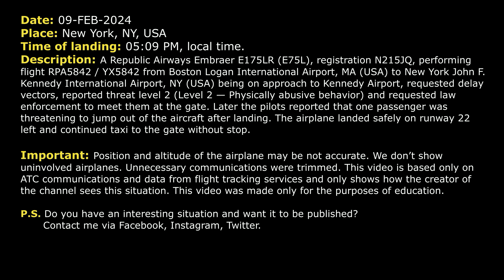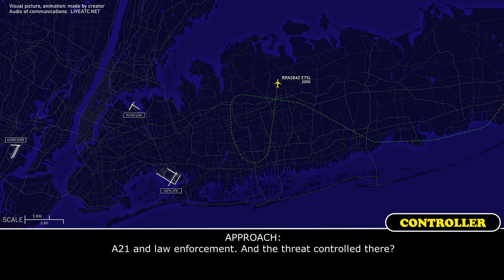Passenger wants to jump out of the aircraft. New York Kennedy Airport. Real ATC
THIS VIDEO IS A RECONSTRUCTION OF THE FOLLOWING SITUATION IN FLIGHT:

09-FEB-2024. A Republic Airways Embraer E175LR (E75L), registration N215JQ, performing flight RPA5842 / YX5842 from Boston Logan International Airport, MA (USA) to New York John F. Kennedy International Airport, NY (USA) being on approach to Kennedy Airport, requested delay vectors, reported threat level 2 (Level 2 — Physically abusive behavior) and requested law enforcement to meet them at the gate. Later the pilots reported that one passenger was threatening to jump out of the aircraft after landing. The airplane landed safely on runway 22 left and continued taxi to the gate without stop.

Timestamps:

00:00 Description of situation
00:17 The airplane is descending towards Kennedy Airport
00:47 Pilot reports issue with a passenger. They need to discontinue the approach
01:12 The flight crew reports threat level 2
02:17 The pilots are ready for approach. The passenger wants to jump out of the aircraft
03:42 The airplane was transferred to Tower controller
04:34 Landing at New York Kennedy Airport. Communications on the ground

HOW I DO VIDEOS:
1) I monitor media, airspace, looking for any non-standard, emergency and interesting situation.
2) I find communications of ATC unit for the period of time I need.
3) I take only phrases between air traffic controller and selected flight.
4) I find a flight path of selected aircraft.
5) I make an animation (early couple of videos don’t have animation) of flight path and aircraft, where the aircraft goes on his route.
6) When I edit video I put phrases of communications to specific points in video (in tandem with animation).
7) Together with my comments (voice and text) I edit and make a reconstruction of emergency, non-standard and interesting situation in flight.